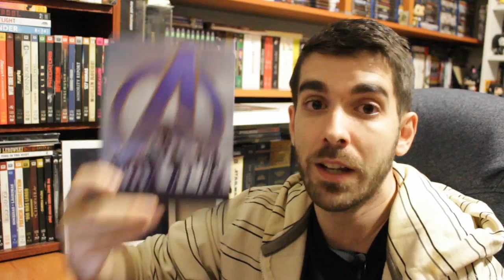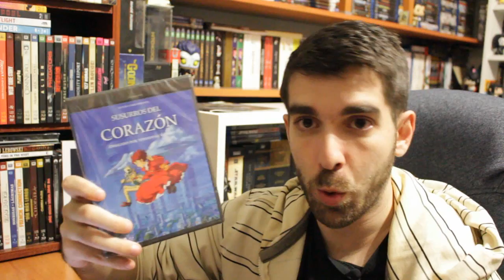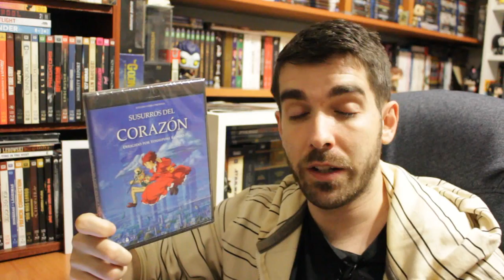🎥 Protestas a Disney ¡Cuidemos el formato físico! | UHD - 20th Century Studios - FOX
¡NO OS OLVIDÉIS DE ESCRIBIR A DISNEY EN VUESTRAS REDES!